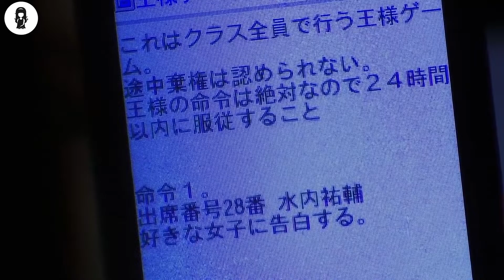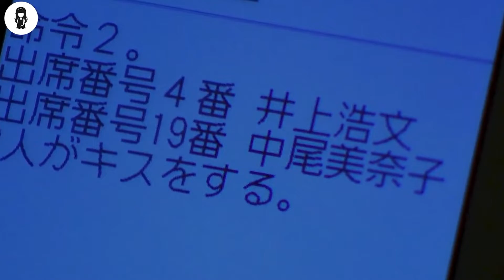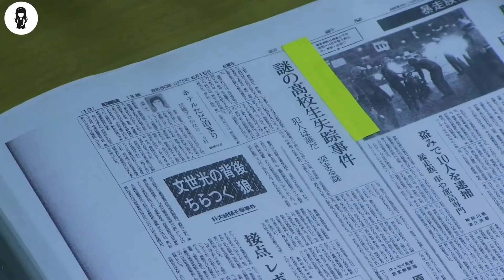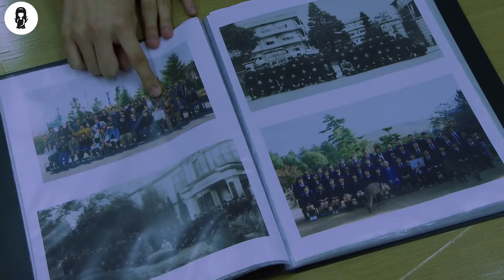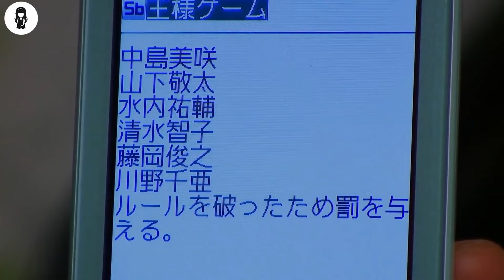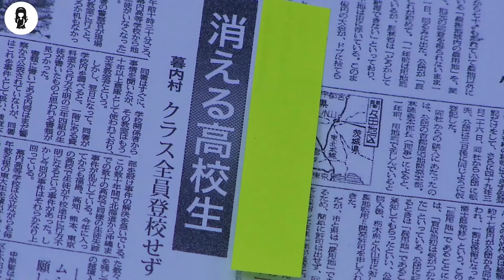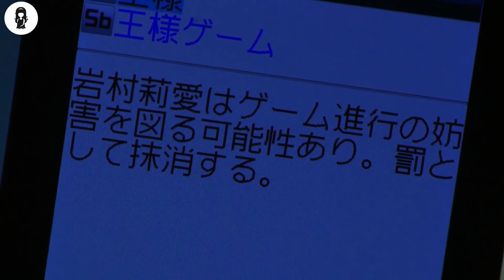In This School, 32 Students Are Forced To Kiss Each Other Based On Rankings Due To A Stupid Game